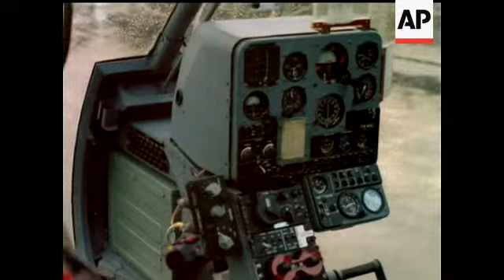GAZELLE HELICOPTER - NO SOUND - COLOUR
Representatives from NATO Countries watch a demonstration by the new four seater Gazelle Helicopter. Speed 168 knots. Range 330 miles. This is a joint Anglo/French project. This helicopter will replace the Souix.